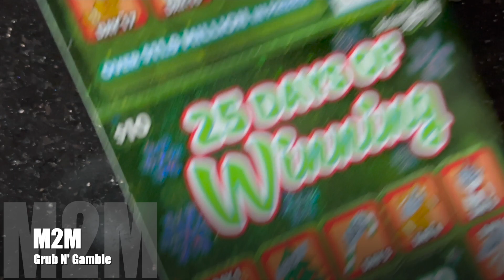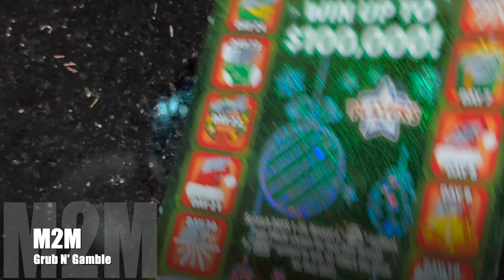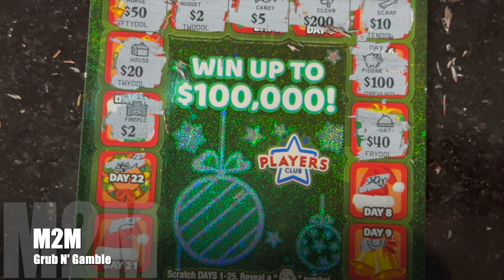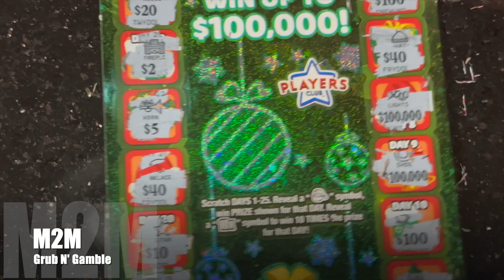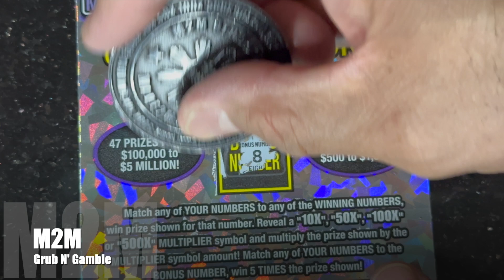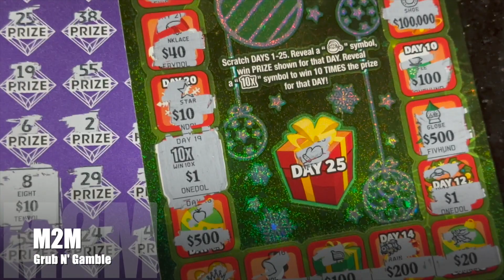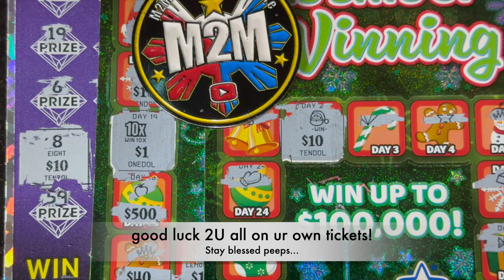what's good my peeps... Winners...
hello again my peeps... more of these weird session totals... hope ur all finding those profit wins... i still love the $50 500X(there is a new color scheme of this ticket)... and this $10 has been treating me nice this far... so i'm combined them for this session...